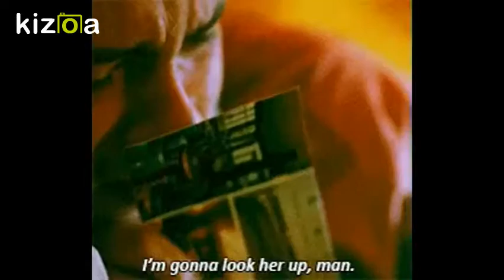river phoenix tribute and there's you